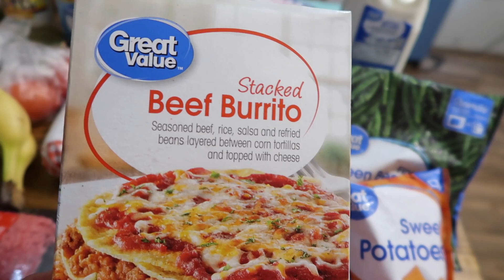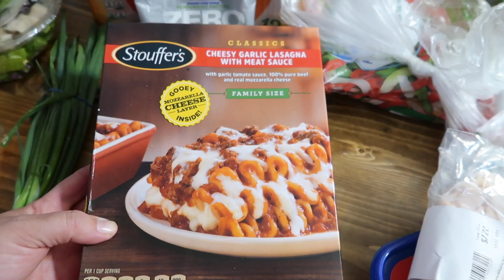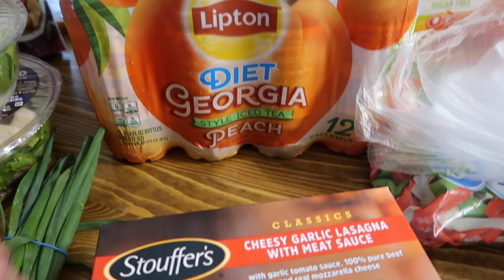Weekend Vlog | Walmart Grocery Haul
Songs: Down By The Riverside and Reach Out To Jesus